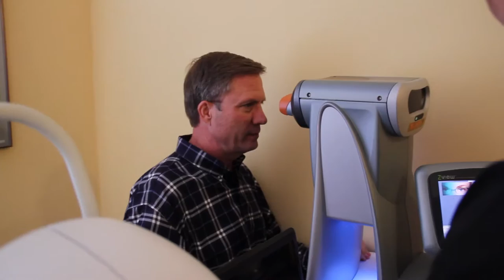Trinity Eye Care Profile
Trinity Eye Care Profile shot and edited by Ryan Gully for Smart Shoot.